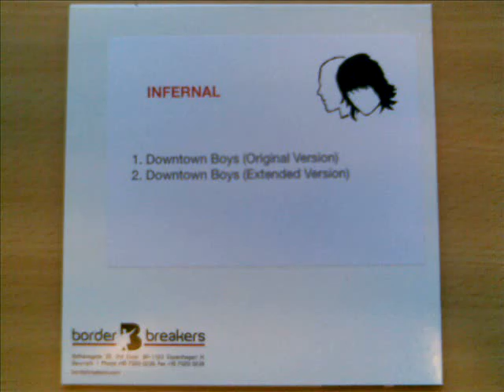Infernal Flashback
A tribute to the band that makes the pace of tracks across Europe, Lina and Paw = Infernal